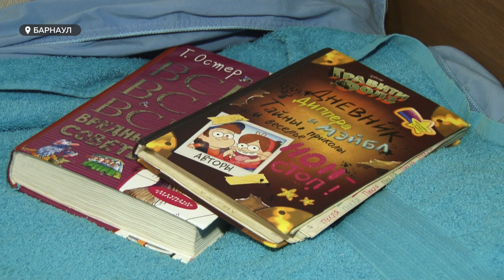Дольщики скандального долгостроя начали получать ключи от квартир. Но рады не все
Дольщики скандально известного барнаульского долгостроя – жилого многоквартирного дома по проспекту Ленина, 195а – начали получать ключи от квартир. Но почему одни этому рады, а другие по-прежнему ждут сдачи всего дома, выяснял Илья Кочетков.